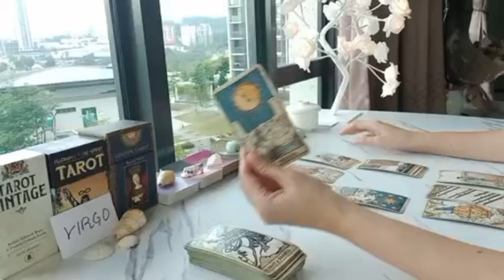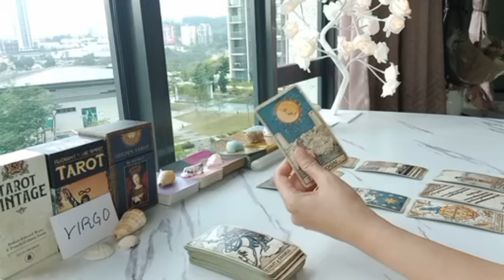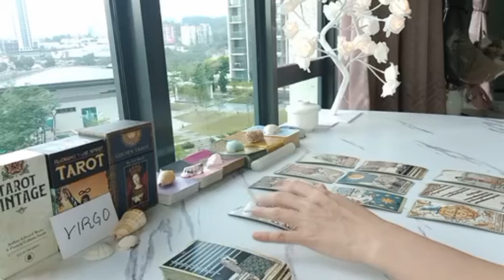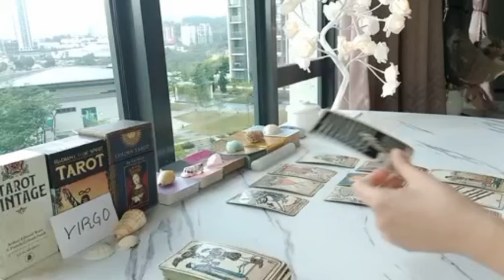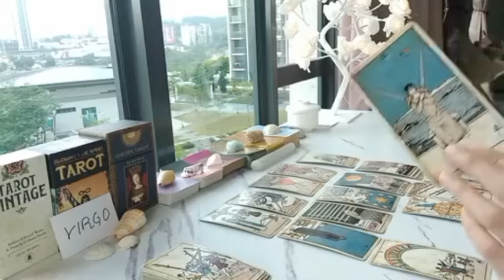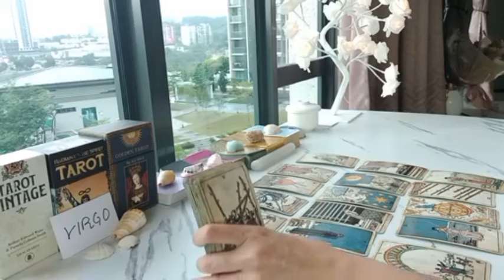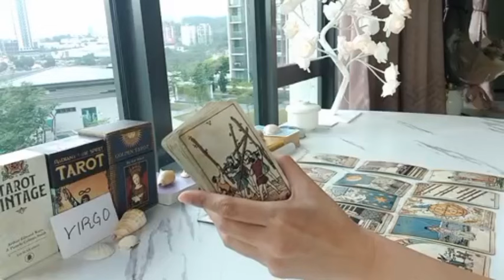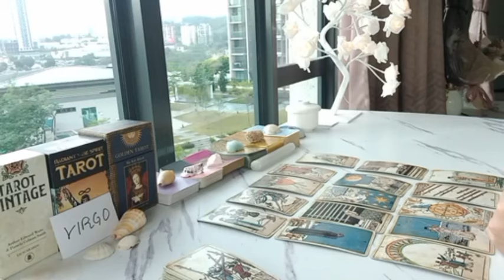VIRGO ❤️ THEY'RE PONDERING A FUTURE WITH YOU BUT....💭 MARCH 2024 TAROT TODAY LOVE MONEY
1 question - USD 35 (5 minutes)
2 questions - USD 60 (10 minutes)
3 questions - USD 85 (15 minutes)
4 questions - USD 120 (20 minutes)
5 questions - USD 150 (25 minutes)